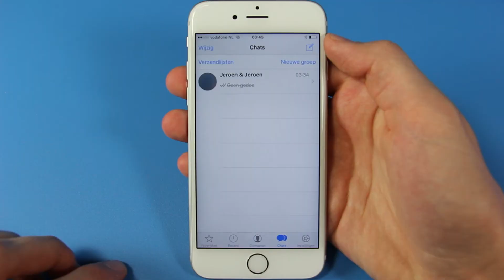Tips & Tricks - WhatsApp berichten markeren met een ster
Met de handige ster-functie van Whatsapp kun je berichten opslaan in een apart overzicht. Zo raak je leuke, grappige of opmerkelijke berichten niet kwijt! Belsimpel.nl, tot het uiterste voor jou.